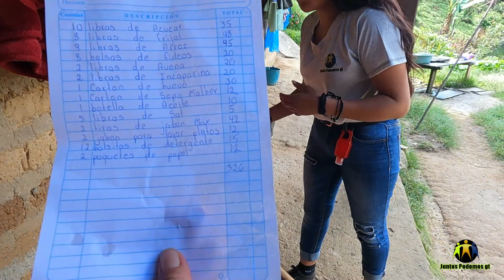Leonarda es una abuelita que vive con su nieto |no tiene más familia |desde Turbala zacualpa